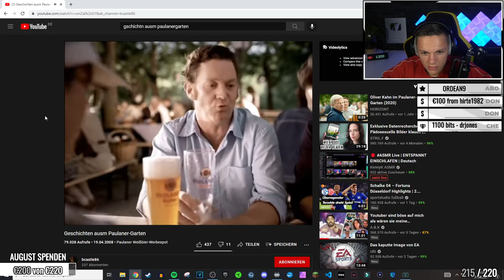N*des VON SIMEX wurden GELEAKED | ALPHAKEVIN reagiert auf SIMEX